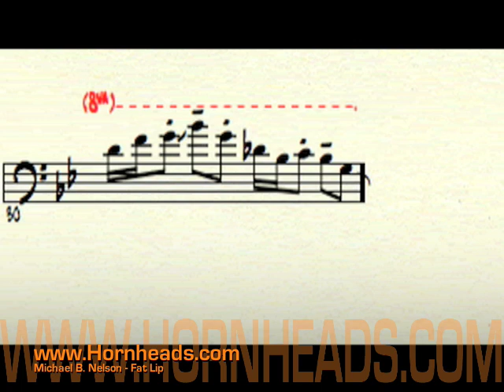Michael B. Nelson's jazz trombone solo w/transcription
From the Hornheads CD "Fat Lip". To download an MP3 and PDF transcription of this solo and much more,